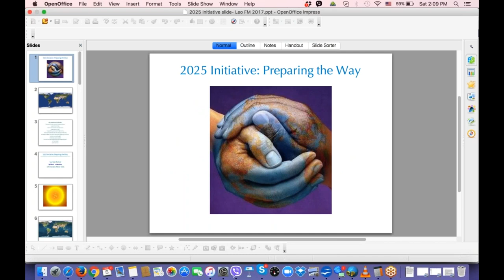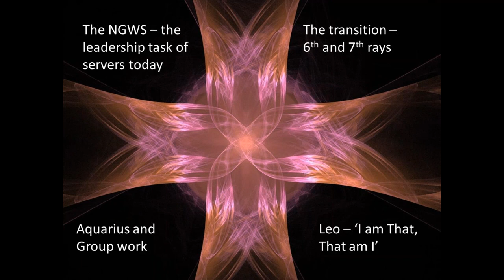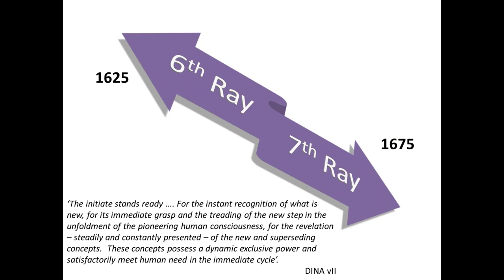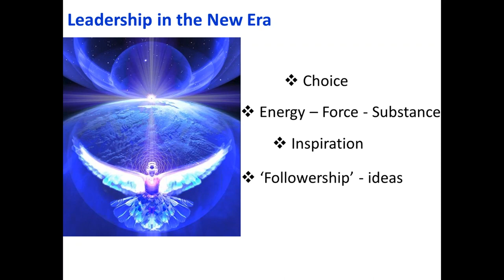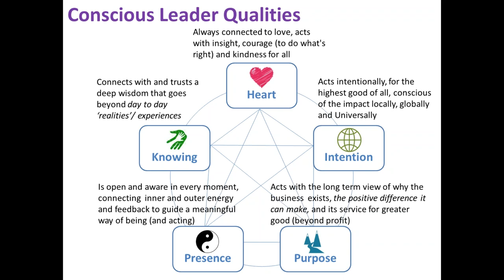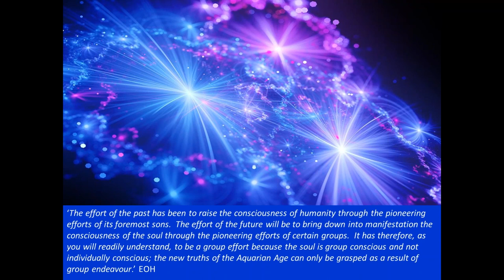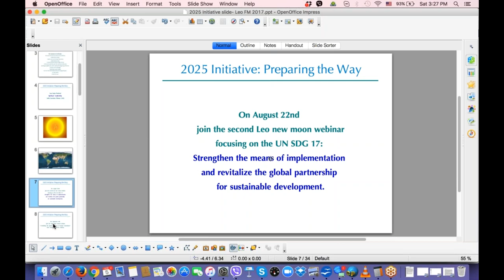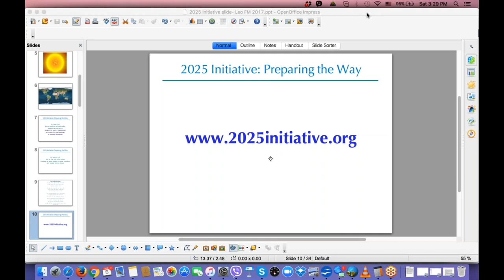2017 Leo Solar Festival with Lorraine Flower: "Spiritual Leadership"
We know we are in the age of groups, a call that resonates with most servers as we seek to work in cooperation with each other in service of the Plan. What we speak of less often is the need for leadership to enable groups to function at full power and in the most potent resonance possible.
In this time of major transition between the 6th and 7th Ray orders and the inevitable turmoil that accompanies it, each and every member of the NGWS is called upon to consider their own leadership readiness. The incoming 7th Ray is where the highest and the lowest meet – extracting Light from Matter and Matter from Light – the magical process of manifestation.
More and more leaders are needed to help manifest the New World order, leaders who are inspired and who are willing to step up and out to bring the focused energies into new forms in all Departments. The NGWS is for sure a potent and magnetic centre and with less than 8 years until the 2025 Conclave each and every one of us is called to work in cooperation – with each other as leaders and with the Hierarchy as groups.